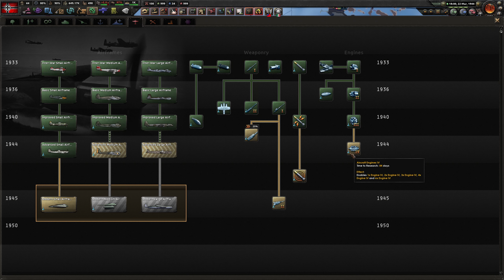SOVYETLER Son Gücüyle Direniyor - Hearts of Iron 4 - ALMANYA - Road to 56 #4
Aktif modlar, FPS Map, Road to 56
Sürüm: 1.14.3
Hearts of iron 4 Road to 56 ALMANYA